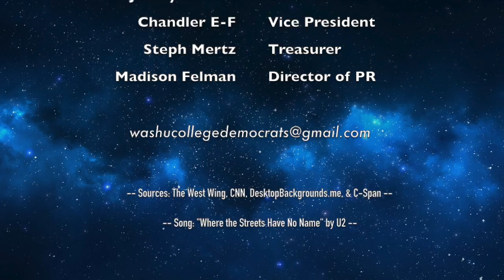College Dems Promo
Why join College Democrats? Here's a brief look through our Democratic past.